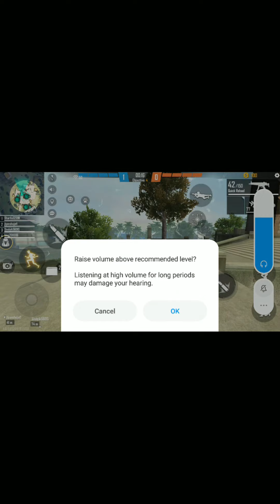free fire new starting stage ll free fire new event ll free fire lover game ll